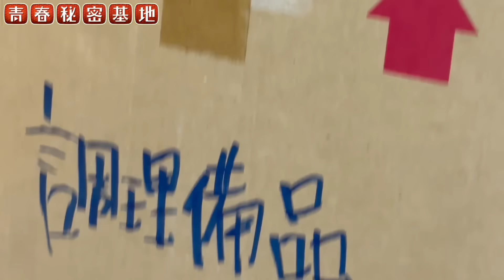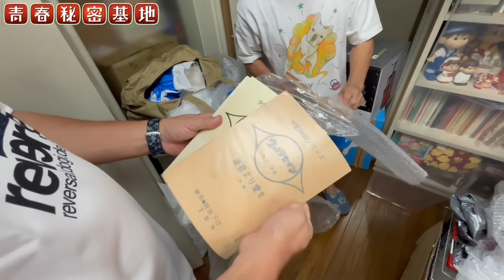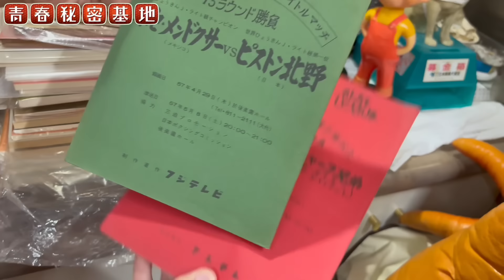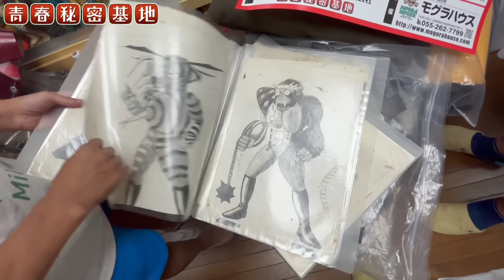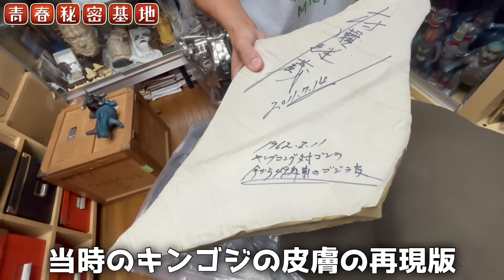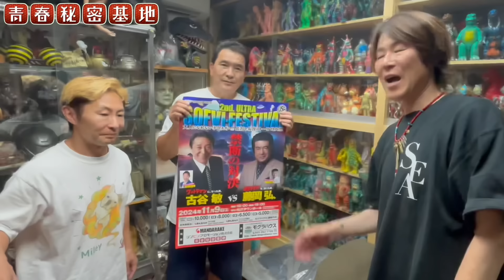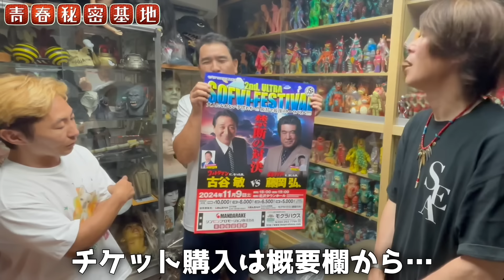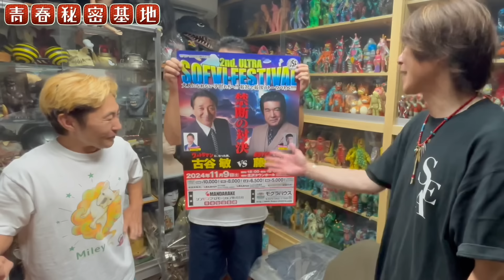日本最古のゴジラの着ぐるみ頭部から貴重な資料や台本に大物まで…やかんさんのお宝をまだまだ拝見!!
ウルトラソフビフェスティバル出店ディーラー

M1号様
マーミット様
シンビンプロ様
地獄玩具様
丸八玩具様
青春秘密基地

ウルトラソフビフェスティバルチケット販売お
店頭販売
まんだらけ中野
SP1店

まんだらけ秋葉原
 Co Coo店

コンビニなど
チケットぴあ
Pコード654350

通信販売
モグラハウス
メールにて
受付しています♪

詳しくはモグラハウスホームページ
へお願い致します。
モグラハウス

青春秘密基地チャンネル紹介動画はコチラ↓
青春秘密基地は大人の趣味を掘り下げて動画をアップしていきます。昭和のレトロ駄玩具や雑貨、アメトイ、王冠の瓶ジュース、原宿ゴローズ、ビンテージジーンズ、リーバイス501、スヌーピーのスウェット、レゴ、駄菓子のオマケ、ミニクーパー、ポピーの超合金、ジャンボマシンダー、など昔懐かしい物や大人の物欲を刺激する物など幅広く魅力を伝えていきます。特撮